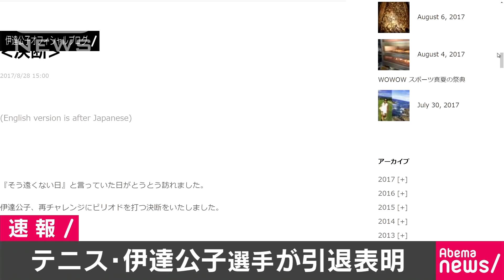テニスの伊達公子が自身のブログで引退発表(17/08/28)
プロテニスプレイヤーの伊達公子選手が自身のブログで引退を発表しました。　現在、46歳の伊達選手は自身の公式ブログに「決断」と題して「『そう遠くない日』と言っていた日がとうとう訪れました。